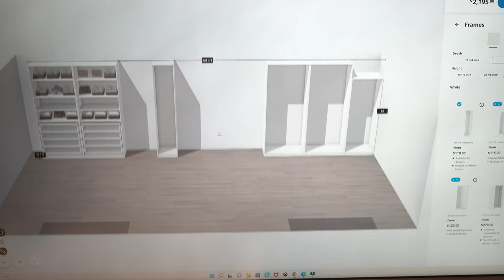My Wifey's Custom IKEA Pax and Dakota System walk in room/closet Build (Part 8 4K)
This is part 8! In this video I continue to build my wife's walk in room adding trim pieces from Menards to the shelving and Ikea wardrobe.

All systems used are listed below if you're interested in purchasing these

Here are the other Pax/Dakota System build videos below!⤵️

►KOMPLEMENT Drawer with glass front, white, 39 3/8x22 7/8

►KOMPLEMENT Drawer, white, 39 3/8x22 7/8

►KOMPLEMENT Pull-out tray, white, 39 3/8x22 7/8

►KOMPLEMENT
Pull-out pants hanger, white, 39 3/8x22 7/8

►KOMPLEMENT Clothes rail, white, 39 3/8

►KOMPLEMENT Glass shelf, white, 39 3/8x22 7/8

►Pax Systems

►Pax Systems Planner

►Home Depot

►WM 623 9/16 in. x 3-1/4 in. x 144 in. Primed Finger-Jointed Pine Base Moulding Pro Pack (10-Pack)

►EcoSmart
 32 ft. Smart Hubspace RGB and Tunable White Strip Light

►Commercial Electric
Ultra Slim High Lumen 6 in. Selectable CCT New Construction and Remodel Integrated LED Recessed Lighting Kit

📷 Audio/Video Equipment used
►Sony a7 III Mirrorless Camera
►DJI RS 2 Gimbal Stabilizer
►DJI Ronin RavenEye Image Transmission System